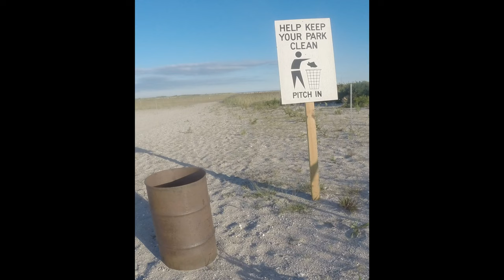Fishing for Trophies - WORLD RECORD WHITE PERCH - Incredible Fishing!!!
Fishing for Trophies - WORLD RECORD WHITE PERCH - Incredible Fishing!!!  I don't really know how BIG the State or World Record white perch may be.  I do know THESE huge massive white perch are right in there.  The keyword is THESE.  The record breaking trophy white perch came in one bigger then the next in step order.  My pliers looked tiny next THESE trophies.  The tails were hanging over my jon boat seat.  Just incredible fishing.  Just incredible fish.  I would certainly not doubt one of these massive perches is a new world record.  Nor do I care.  I know the fishing was amazing and THESE are there.